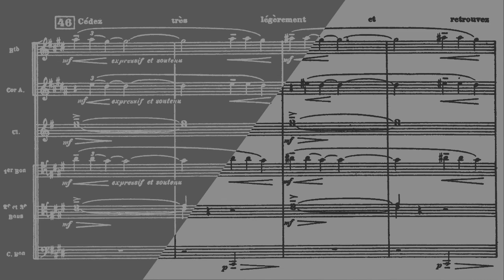Orchestration Analysis Q & A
The Q & A portion of a speech I gave at the 2014 Composers Association of New Zealand (CANZ) Conference in April.

Many thanks to conveners Samuel Holloway and Leonie Holmes - also to Anthony Ritchie for hi kind introduction, and to Chris Watson for videoing the event.